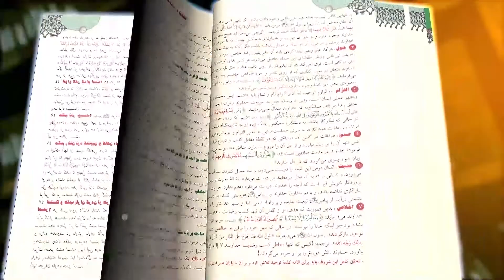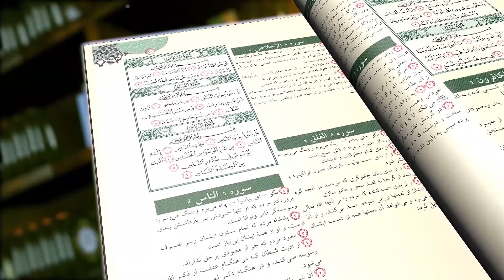تفسیر سوره الممتحنة آیات 7 تا 13 - ТАФСИРИ СУРАИ МУМТАҲИНА АЗ ОЯТИ 7 то 13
آیا علاقمند همکاری با تلویزیون ندای حق هستید؟
از حساب کاربری تان وارد صفحه یوتیوب ندای حق شوید
سپس بالای گزینه (پیوستن) کلیک نموده و سپس یکی از موارد مورد پسندتان را انتخاب نمایید و در پیشبرد دعوت اسلامی با ما همکار شوید و از مزایای عضویت در کانال بهره مند گردید.
فراموش نکنید که با عضویت در کانال «ندای حق TV» و نشر و اشتراک گذاری ویدیو‌های ما، شما هم در مسیر دعوت با ما همکار می گردید.
       ندای حق
ندای توحید و حقیقت
tajikistan ҚУРОН ТАДЖИКИСТАН ТОҶИКИСТОН#